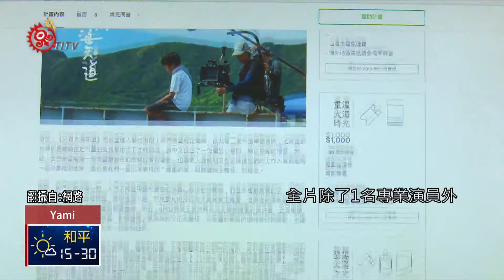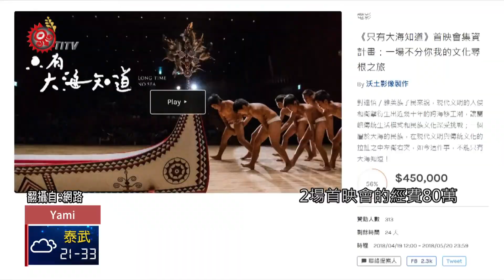"只有大海知道"將上映 導演募首映經費 2018-5-01 Yami IPCF-TITV 原文會原視族語新聞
nisivan do pongso a paciracirain "只有大海知道"

籌備6年時間，以蘭嶼椰油國小師生，參加原民樂舞比賽的歷程，拍成電影「只有大海知道」，將在今年6月中上映，全片除了一名專業演員外，其餘全是蘭嶼當地族人素人演員，對此導演希望能在蘭嶼辦理首映會，在網路上號召民眾募資。

宏亮歌聲，整齊的舞蹈，老師在舞台一旁加油打氣。

電影《只有大海知道》劇情取材自真人真事，講述蘭嶼椰油國小師生，參加原民歌舞比賽過程，全片除了1名專業演員外，其餘全是由蘭嶼當地族人擔綱的素人演員。

為了達成在蘭嶼舉辨電影首映會，並邀請族人北上參加台北首映場的計畫，導演透過網路募資平台，希望能在520之前，募到2場首映會的經費80萬。

電影講述蘭嶼鄉椰油國小舞蹈隊，老師與學生間相處及彼此成長的故事，帶出偏鄉教育、隔代教養、文化衝擊等議題。

導演花6年時間走訪部落、學校，進行田野調查，期間更開設4期戲劇營，培訓蘭嶼當地素人演員，劇組預計在6月8日舉行蘭嶼首映會。